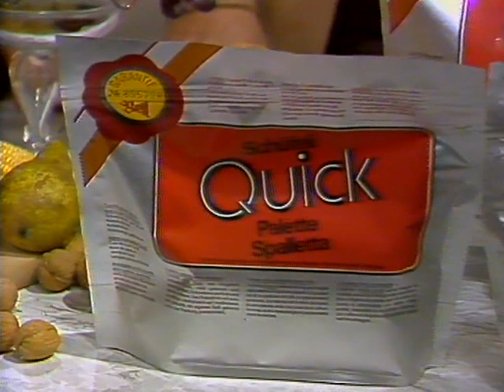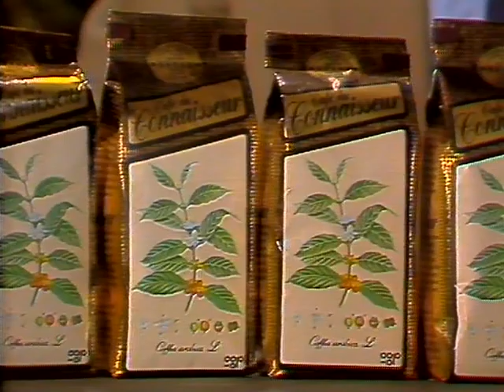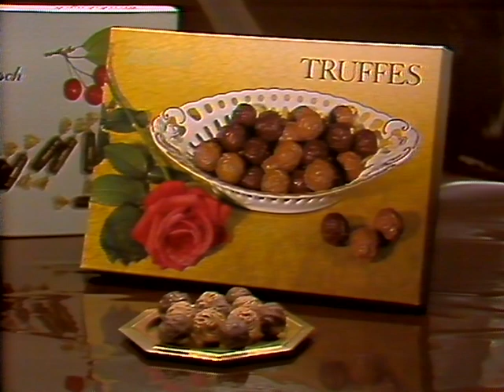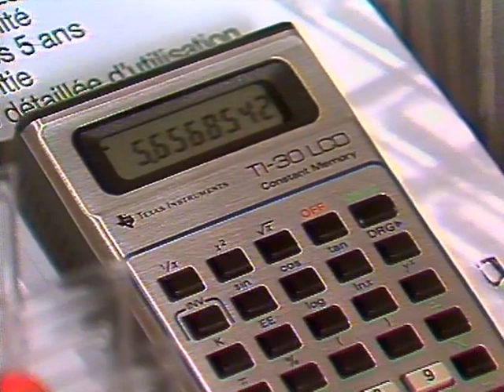Coop Mittwochstudio, Folge 223 vom 09. Dezember 1981